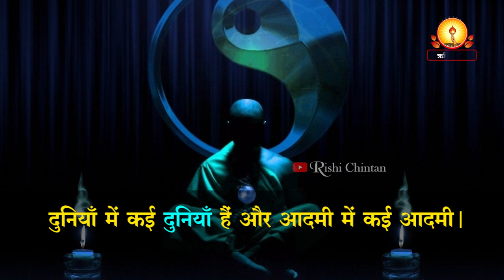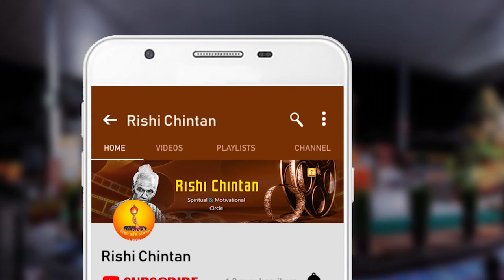अंत:शुद्धि की आवश्यकता | Antah Shuddhi Ki Avashyakta | Pt Shriram Sharma Acharya